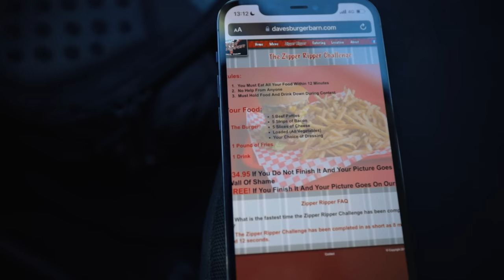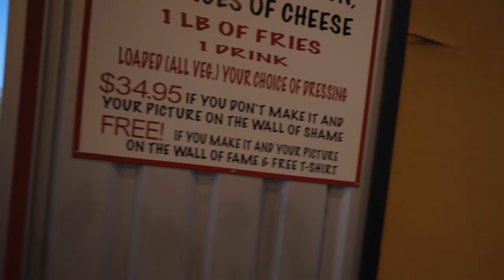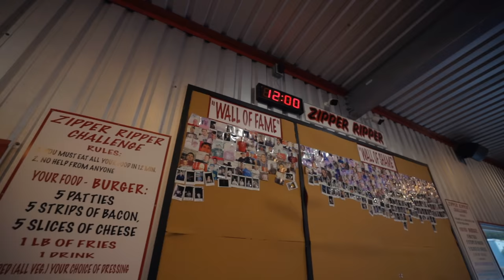ONLY 12 MINUTES TO GET THIS MEAL FREE! | OKLAHOMA/TEXAS EP.7 | BeardMeatsFood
in today's episode we're at Dave's Burger Barn in Waco, TX taking on their Zipper Ripper Challenge! Entrants get 12 minutes to finish a five patty burger stuffed with cheese, bacon and veggies, a 32oz drink and a mountain of fries. Finish it inside the time limit and it's on the house, you get a spot on their wall of fame and a t-shirt...at least you're supposed to get a t-shirt...

MY PODCAST:

@BreakingBreadPD - A good old fashioned chin wag with my co-host Josh Gudgeon, in a studio so plush it makes it look like we know what we're doing.

Credit to my mate FLORIAN HAACK for the incredible SF2 metal outro!